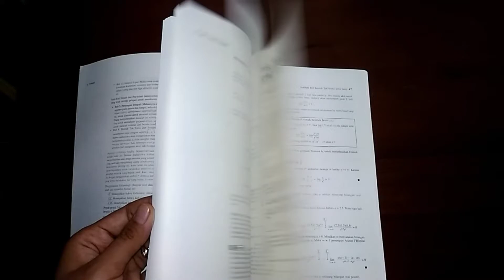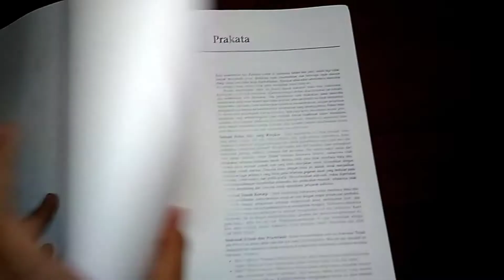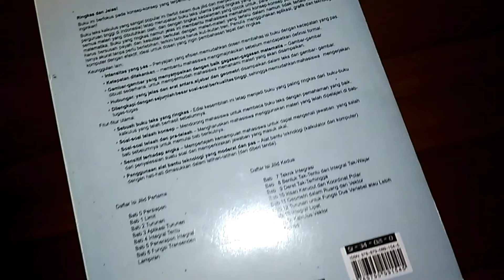Review Buku Kalkulus Jilid 2 Edisi 9 Karya Edwin J. Purcell, Dale Varberg, dan Steven E. Rigdom.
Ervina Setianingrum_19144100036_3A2